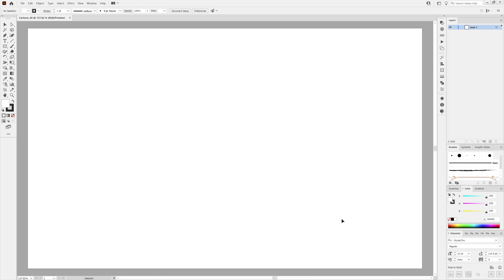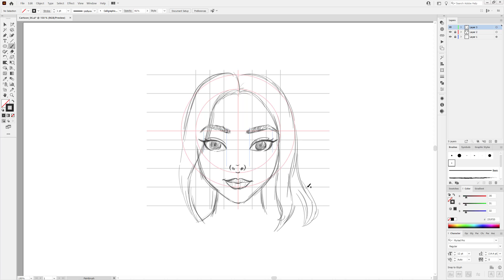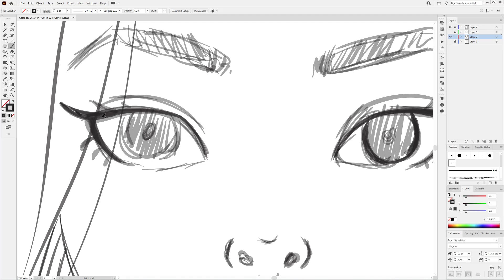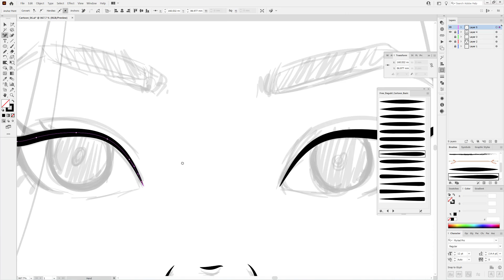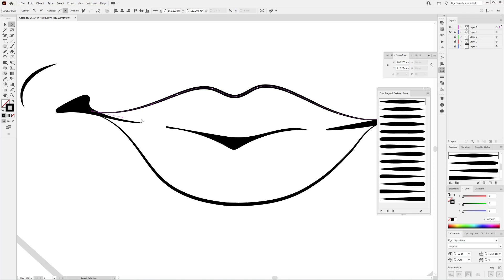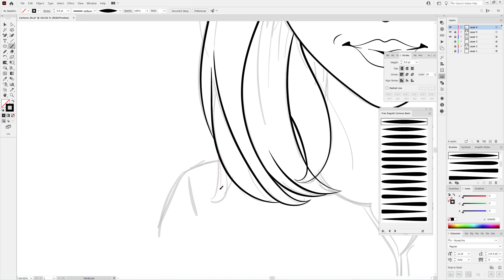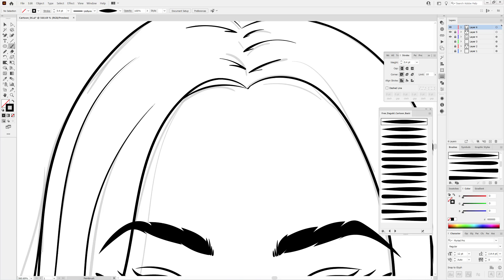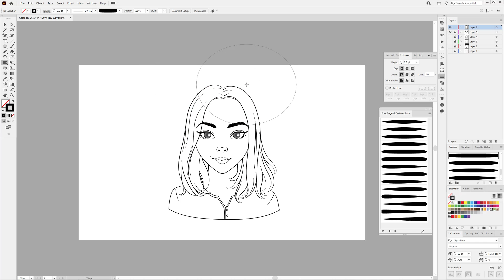Adobe Illustrator Drawing - How I Sketch a Female Face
In this Video I show you how to sketch and draw the final Vector Cartoon Character of a girl in Adobe Illustrator. Learn how to make a Grid for the sketch. In this Tutorial I show you how to draw hair and how to draw eyes. In this tutorial I'm using a Wacom Pen Tablet. How to draw manga in Adobe Illustrator.